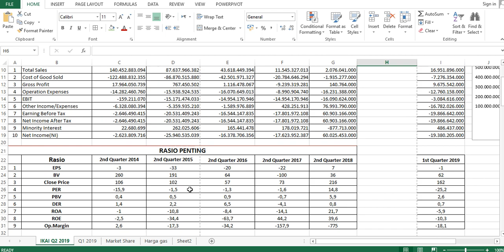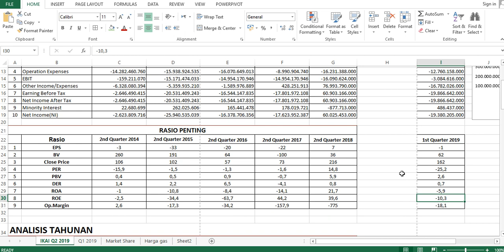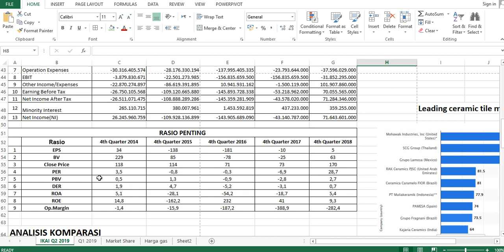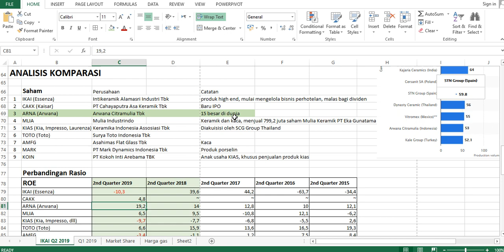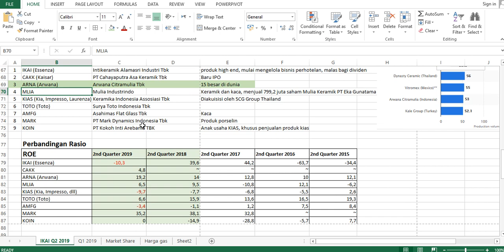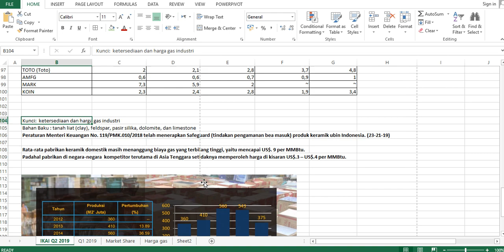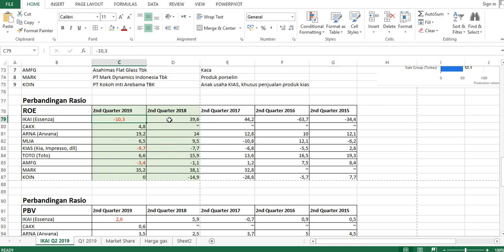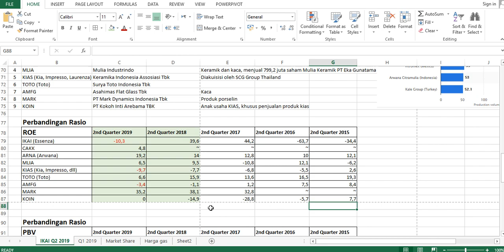Bandingkan Fundamental Saham IKAI, ARNA dan MARK! Mana Saham Keramik yang Lebih Prospek?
Bagaimana analisa fundamental saham IKAI dan kira-kira prospek saham IKAI kedepan bagaimana?

Jadi di sini tidak hanya membahas saham Intikeramik Alamasri Industri Tbk, tapi beberapa saham yang masih dalam sektor yang sama, yaitu keramik dan glass atau kaca.

Di antara saham perusahaan terbukan yang juga masuk pembahasan adalah CAKK - PT Cahayaputra Asa Keramik Tbk (Kaisar), ARNA - Arwana Citramulia (Arwana), MLIA - Mulia Industrindo (Mulia Keramik sudah dijual ke PT. Eka Gunatama Mandiri), KIAS (Kia, Impresso, Laurenza) - Keramika Indonesia Assosiasi, TOTO (Toto) - Surya Toto Indonesia, AMFG - Asahimas Flat Glass, MARK - PT Mark Dynamics Indonesia, dan KOIN PT Kokoh Inti Arebama.

Hasil penilaian dan perbandingan kinerja laba dari perhitungan rasio ROEnya, dari beberapa saham di atas ARNA dan MARK lah yang paling baik kinerjanya sepanjang 5 tahun terakhir, dinilai dari kemampuan perusahaan menghasilkan laba di tiap tahun dan kuartal.

Adapun saham IKAI, bahkan hingga video ini dipublikasikan pihak manajemen belum mempublikasikan laporan keuangannya. Padahal, sudah lewat lebih 2 minggu dari batas akhir rilis untuk laporan keuangan kuartal II saat ini.

Data statistik juga menyebutkan bahwa dari 15 besar perusahaan produsen keramik, dari beberapa saham yang disebut di atas, hanya Arwana dan Mulia Keramik yang masuk daftar. Hanya saja, Mulia Keramik bukan lagi milik MLIA saat ini. Jadi hanya ARNA yang produk keramiknya unggulan, dari sekian saham keramik di atas.

Jika menilai secara fundamental, baik laba dan valuasi IKAI, saat ini saya belum merekomendasikan, berdasarkan hasil penilaiannya untuk kuartal ini yang mana emiten belum meliris laporan keuangannya dan juga secara histori sering kali rugi dan tidak membagikan dividen.

Jika ada pertanyaan terkait analisis fundamental maupun teknikal, silahkan komentar di bawah atau cek ulasannya